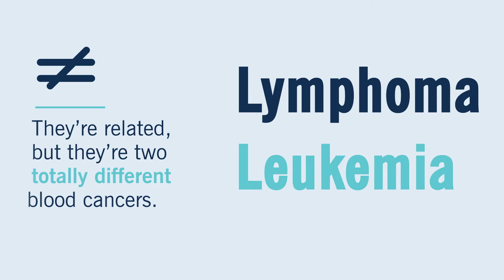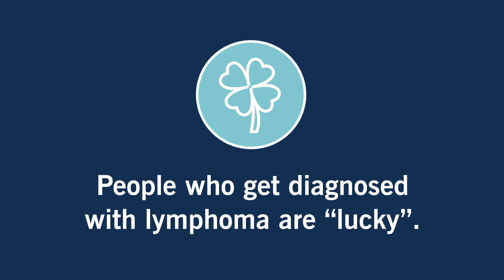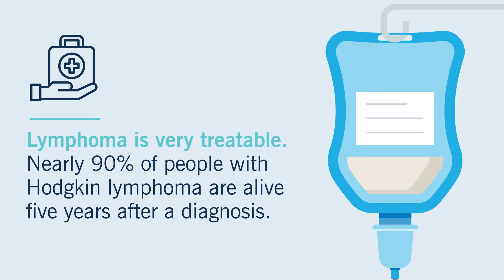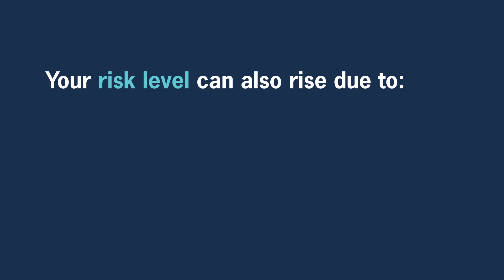Debunking 5 Myths About Lymphoma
What do you really know about lymphoma? Separate fact from fiction in this educational video from Cleveland Clinic.

Chapters:
0:00 What do you know about lymphoma?
0:24 Debunking 5 myths about lymphoma
0:30 Are lymphoma and leukemia the same?
1:00 Are their multiple kinds of non-Hodgkin lymphoma?
1:43 Is lymphoma a “good cancer” to get?
2:35 Can kids get lymphoma?
2:45 Is lymphoma an inherited disease?
3:33 When should you talk to your healthcare provider?